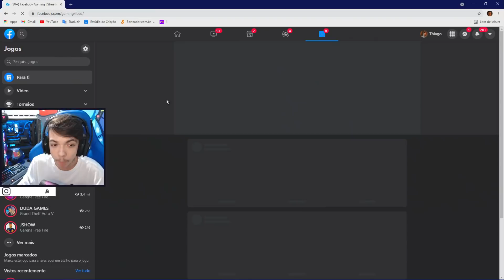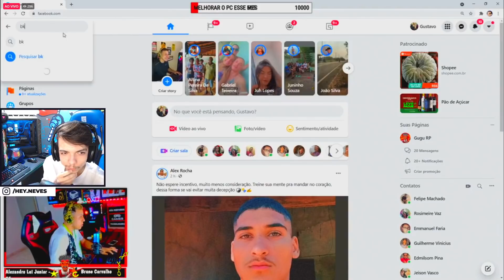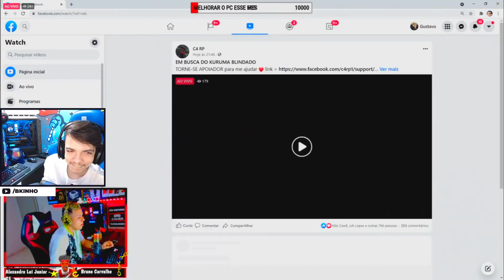BKINHO NA MISSÃO DE PEGAR OS KURUMA E TROCAÇÃO COM A POLICAIA!! GTAV RP CIDADE HYPE